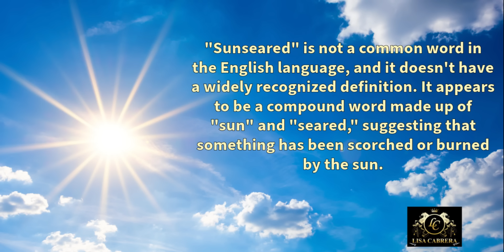President Biden's Sunseared Appearance Raises Eyebrows After Vacation in US Virgin Islands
I discuss President Joe Biden's recent sunbseared appearance that caught attention following his week-long vacation on St. Croix in the U.S. Virgin Islands. Join us as we analyze the situation and its impact on public perception.